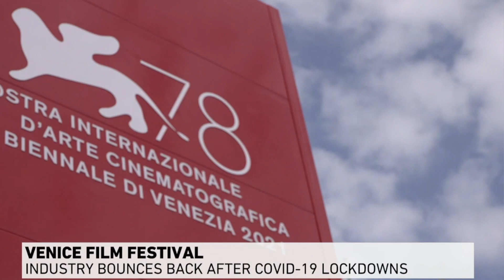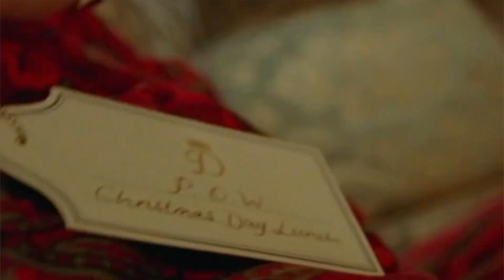Открытие 78 Венецианского кинофестиваля: красная дорожка и главные фильмы 2021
78-й ежегодный Венецианский международный кинофестиваль пройдёт в этом году с 1 по 11 сентября. Жюри основного конкурса фестиваля возглавит южнокорейский режиссёр и сценарист Пон Чжун Хо. А гости на красной дорожке будут представлять главные мировые фильмы.